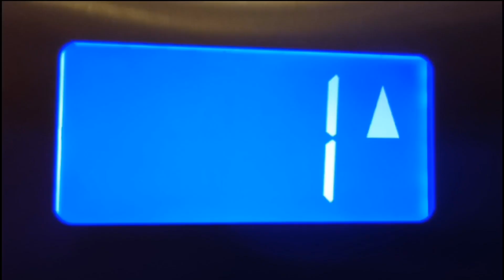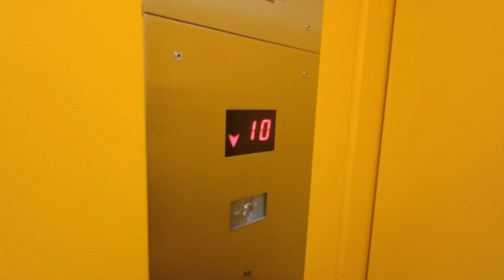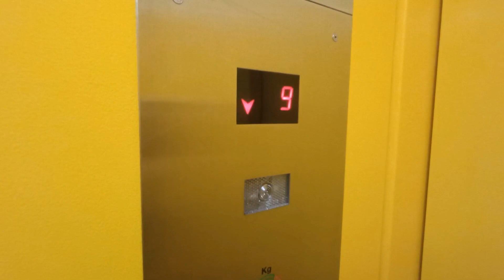Remdźwig 2010 r. | Bydgoska 2 Gdańsk